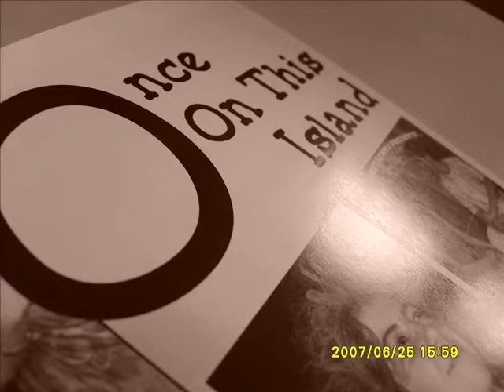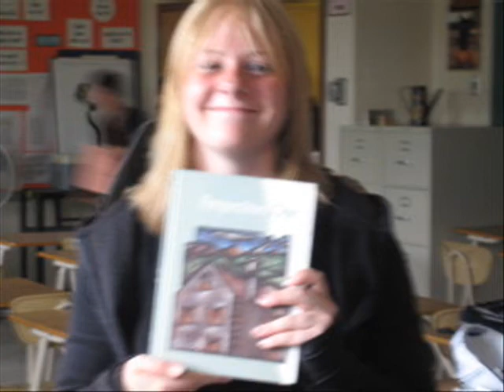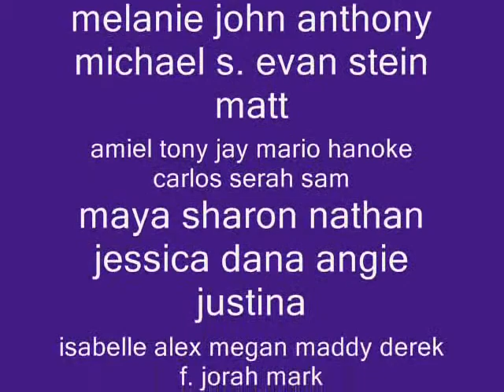grade 9 slideshow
dedicated to grade 9s at st margaret school 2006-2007